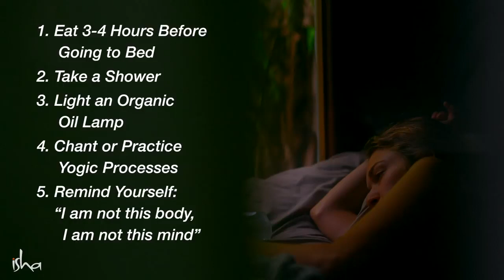Five Things to do Before Sleep by Sadhguru